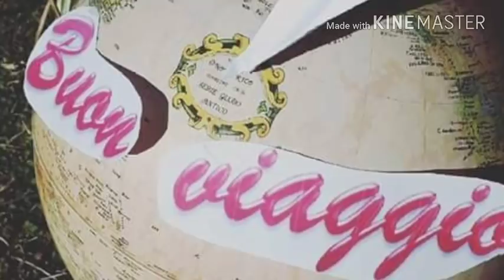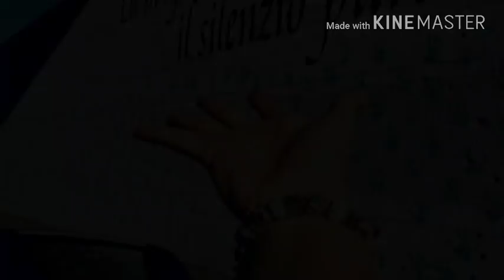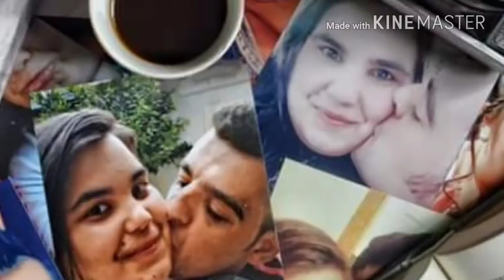FRIENDZ - BUON VIAGGIO (SHARE THE LOVE)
Sulle note della canzone "Buon Viaggio (Share the Love)" di Cesare Cremonini, un montaggio con le foto dei friendzini..perché noi diffondiamo amore! ❤